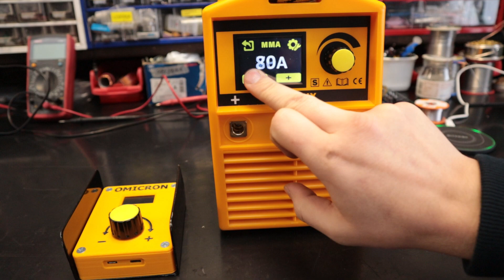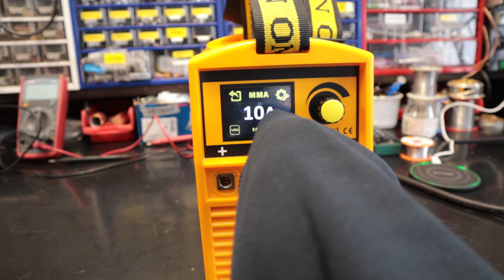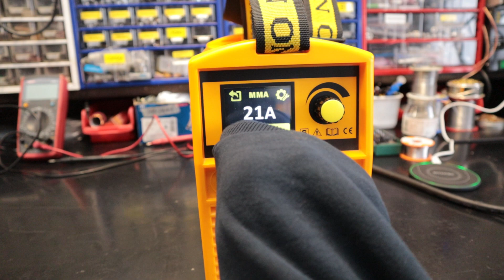Omicron Gama NX - Bezdrátové ovládání!